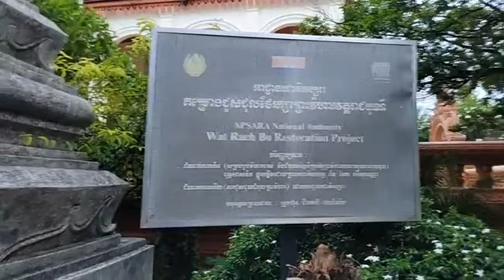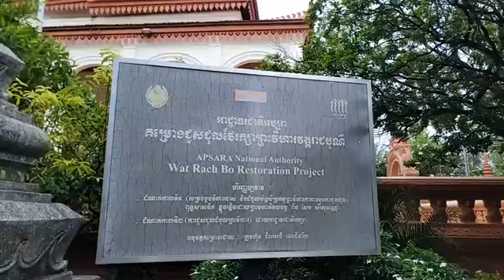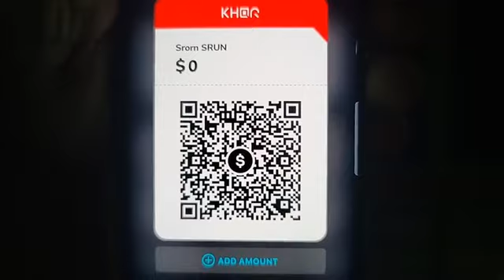២១-កញ្ញា | កត្តាអ្វីខ្លះ ដែលធ្វើឲ្យ ប្រជាពលរដ្ឋខ្មែរ ភ័យខ្លាចក្នុងការចូលរួមធ្វើនយោបាយ?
កត្តាអ្វីខ្លះ ដែលធ្វើឲ្យ ប្រជាពលរដ្ឋខ្មែរ ភ័យខ្លាចក្នុងការចូលរួមធ្វើនយោបាយ?
ប្រធានបទ÷ សារៈសំខាន់ និងវិធីសាស្ត្រនៃការចូលរួមធ្វើនយោបាយរបស់ប្រជាពលរដ្ឋខ្មែរ (ភាគទី២២២៦)
ថ្ងៃ ព្រហស្បតិ៍ ៧ កើត ខែ ភទ្របទ ឆ្នាំ ថោះ ឆស័ក ពុទ្ធសករាជ ២៥៦៧ ត្រូវថ្ងៃទី ២១ ខែ កញ្ញា ឆ្នាំ ២០២៣

or : @PeaceAccordsParis

សូមទាញយកឯកសារទាំងនេះ៖
១- ច្បាប់រដ្ឋធម្មនុញ្ញ ១៩៩៣

សូមទាញយកឯកសារ កិច្ចព្រមព្រៀងនេះតាមរយៈ៖

១. សូមអានឯកសារនេះ ជាភាសាខ្មែរ (ច្បាប់ដើម ជារូបថត)

២.សូមអានឯកសារនេះ ជា ៥ភាសា ឆ្លាស់គ្នា អង់គ្លេស បារាំង ចិន រូស្ស៊ី និង ភាសាខ្មែរ ចាប់ពី ទំពរ័ ២៧ ដល់ ៣០៦ ពី អង្គការសហប្រជាជាតិ៖

ទាក់ទងស្នើសុំសៀវភៅ :
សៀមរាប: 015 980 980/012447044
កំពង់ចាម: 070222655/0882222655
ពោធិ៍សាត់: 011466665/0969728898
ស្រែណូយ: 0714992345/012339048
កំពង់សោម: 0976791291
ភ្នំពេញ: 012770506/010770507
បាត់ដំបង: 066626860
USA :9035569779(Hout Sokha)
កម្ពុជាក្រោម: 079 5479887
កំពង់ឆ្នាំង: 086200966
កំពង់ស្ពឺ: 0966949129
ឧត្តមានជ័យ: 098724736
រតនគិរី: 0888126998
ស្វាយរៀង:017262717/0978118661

ខ្លឹមសារទាំងស្រុងមិនត្រូវបានផ្លាស់ប្តូរ។

*សូមអរគុណ៕